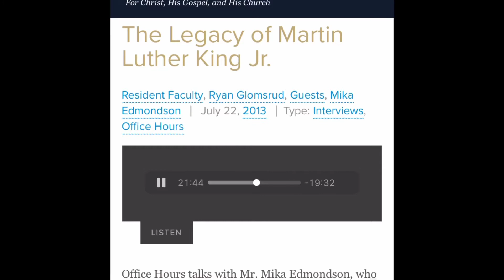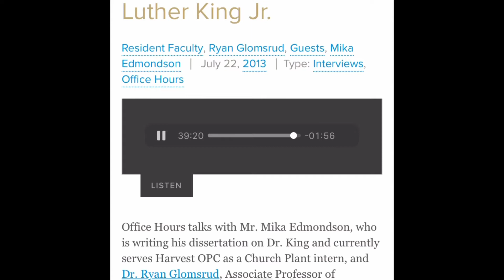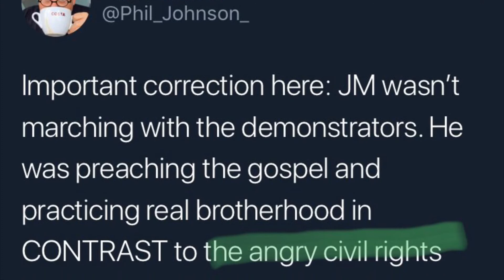MLK Jr - the Activist, the Pastor, the Theologian,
A great podcast interview by R Scott Clark W/ Pr Mika Edmondson on Martin Luther King